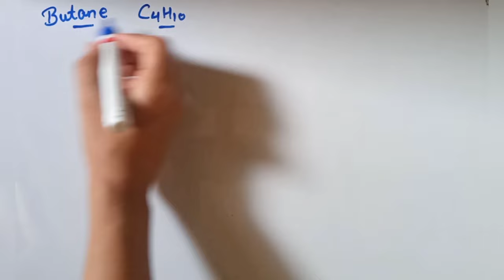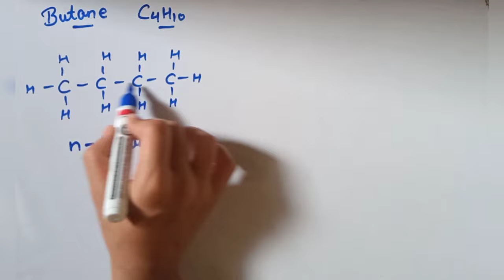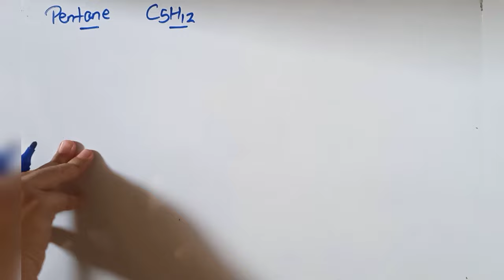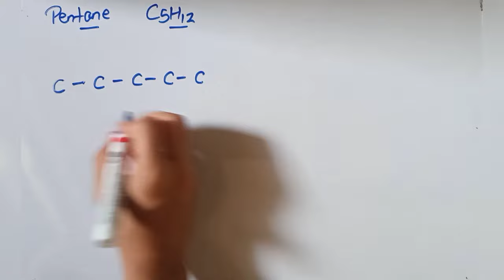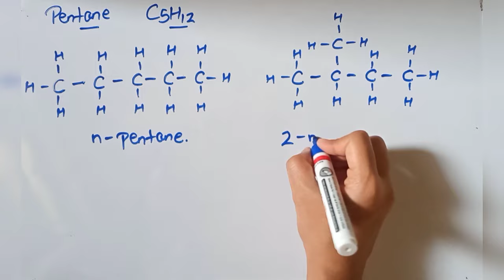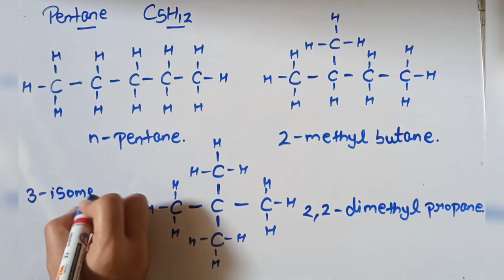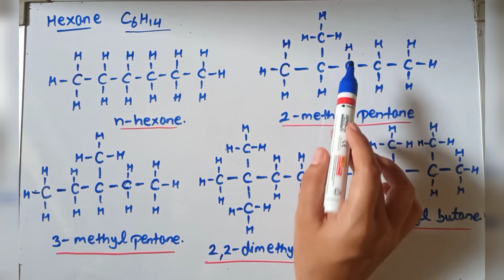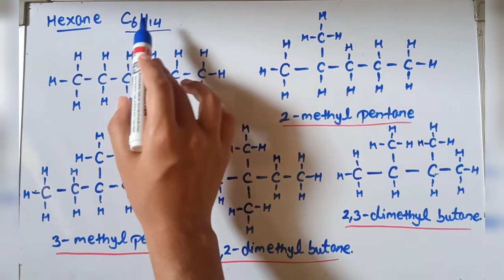Super trick to draw possible isomers of Butane, Pentane, Hexane || class 10 &11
In this video you will learn easy trick to draw possible isomers of Alkane
super trick to draw isomers of Butane, Pentane, Hexane